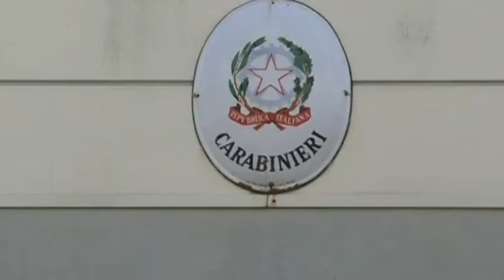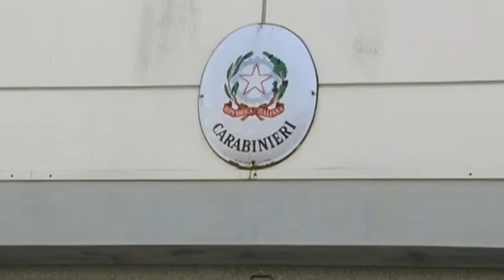OPERAZIONE “DONNE D'AFFARI” TRE ARRESTI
- Operazione DONNE D'AFFARI a Modica. Arrestate dai Carabinieri tre donne accusate di usura aggravata in concorso e illecita attivita d'intermediazione finanziaria.